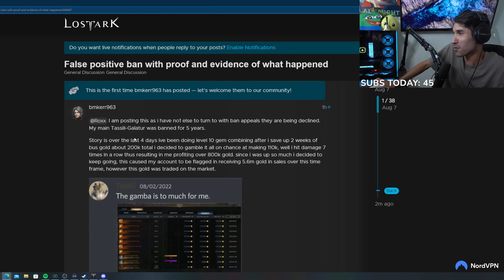Stoopzz React To a 5.59Mil Gold RMT Ban Lost Ark